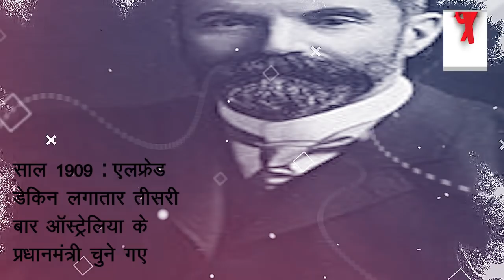2ND JUNE HISTORY: SONAKSHI SINHA का है जन्मदिन, TELANGANA भारत का 29 राज्य बना